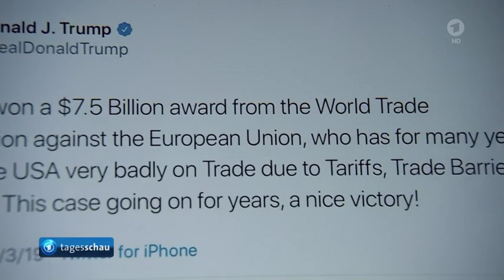Nachrichten * 03.10.2019 * Streit über EU Subventionen USA verhängen Zölle für Importe aus Europa